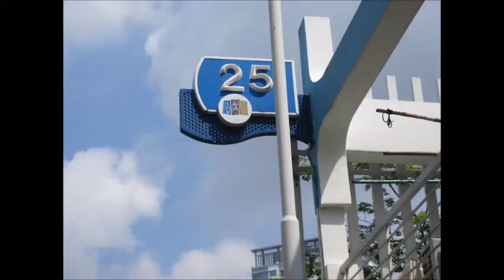Singapore, Golden Luck Fruits Trading, 24 Mar 19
A popular fruit shop that sells fruits at a reasonable pricing